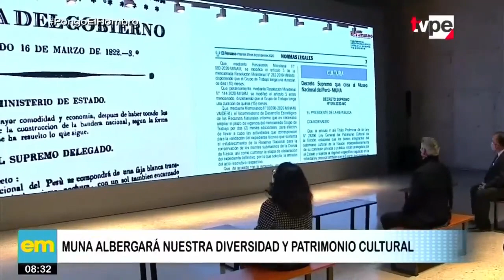Apertura del Museo Nacional del Perú muestra la grandeza de la peruanidad en el Bicentenario